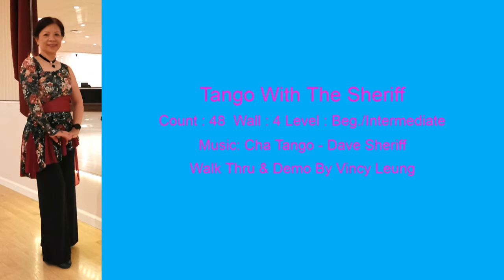Tango With The Sheriff Line Dance - Walk Thru & Demo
Count : 48
Wall : 4
Level : Beginner/Intermediate
Choreographer : Adrian Churm (UK)